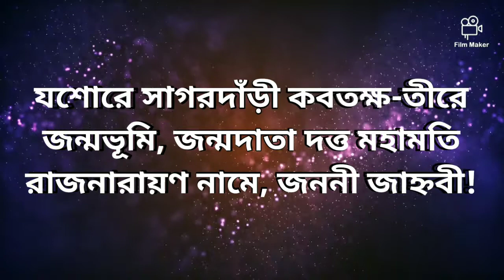সমাধি-লিপি | মাইকেল মধুসূদন দত্ত | Samadhi Lipi | Michael Madhusudan Dutta